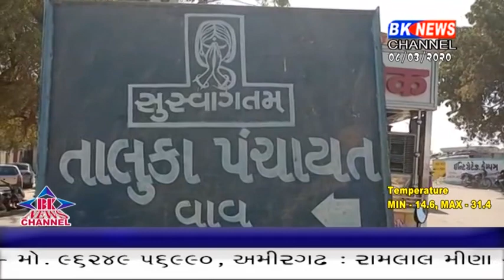પાણી ચાલુ રાખવા માંગ